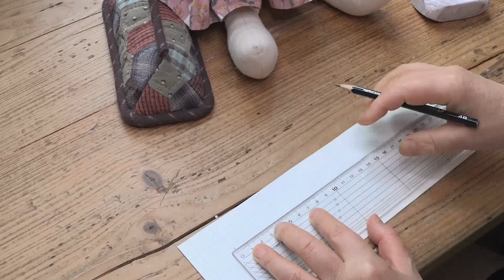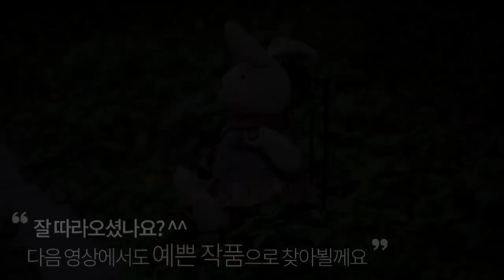DIY 토끼인형 만들기: ② DRESS│Toy Rabbit with Carrots│Bunny Doll Quilt│How To Make Crafts Tutorial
예쁜 원피스를 입은 토끼인형입니다 ^^
당근이 든 가방이 포인트에요 ^^

영상 길이가 길어서
2편으로 나눠서 올려드립니다^^
① 인형바디 / ② 드레스